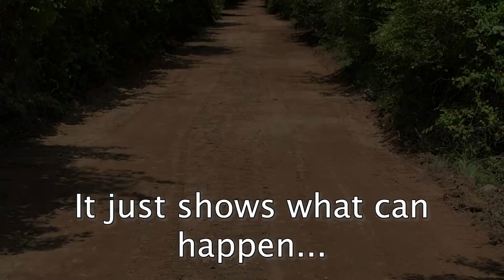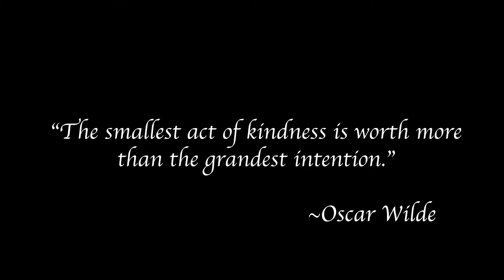Road Repair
Here at MCHD, we strive to make life better for our patients and provide the best care we can. Sometimes, that means coming together with other community partners to make a difference in someone's life. Our community paramedicine team completed a project this week for a patient dear to our hearts. Here is her story.